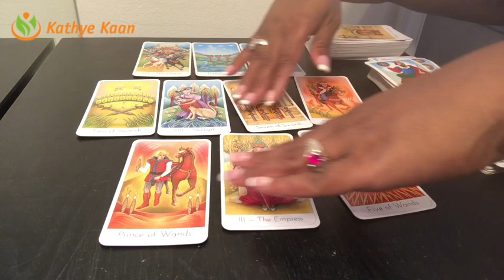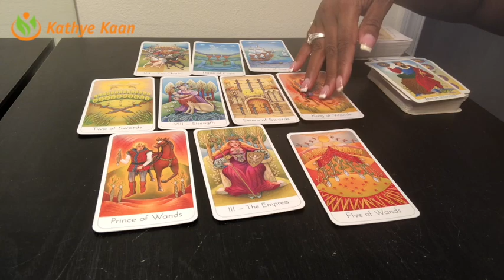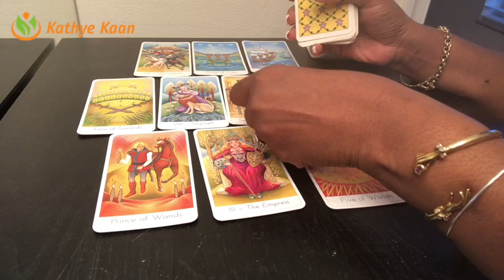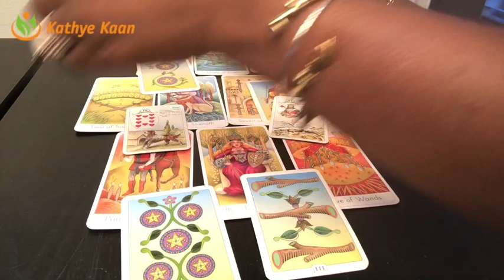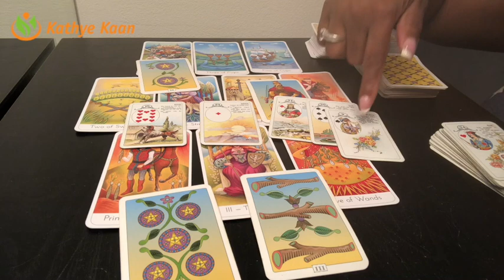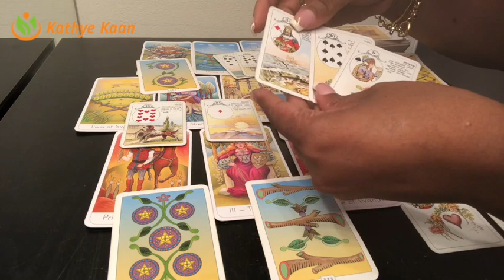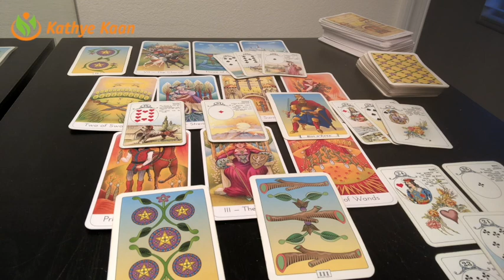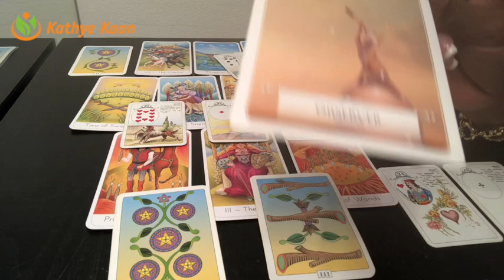SAGITTARIUS Weekly Reading Psychic Tarot | Horoscope | Week 39 | September 24 - 30